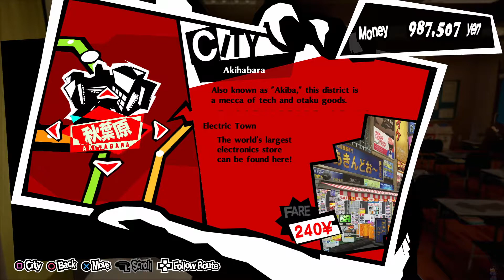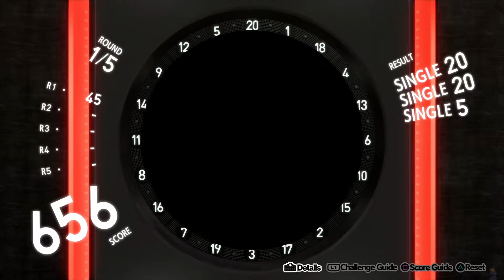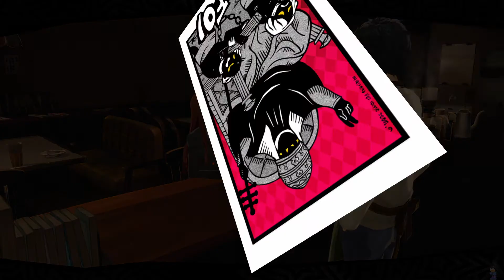Persona 5 Royal (223) 1/22 - 1/25- Futaba, Chihaya and 'Sumi confidant, Haru's Ultimate Resolve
Doing more confidants, trying to max out Futaba's as I can because she is the only one I havent maxed out from my party members. We also witness Haru's Persona transforming, And of course because i am committed to one relationship, turned down Sumire and Chihaya.

0:00 1/22 Daytime - Futaba Confidant Rank 8
5:10 1/22 Evening - Chihaya Confidant Rank 8
10:20 1/23 Morning - Train
11:02 1/23 After School - Haru's Ultimate Resolve
15:25 1/23 Evening - Hanging out with Ohya
16:17 1/24 Morning - Ann at the station, Class
19:24 1/24 After School - Playing Darts with Akechi
28:51 1/24 Evening - Watching movies
29:46 1/25 Building tools in class
31:37 1/25 Kasumi Confidant Rank 9